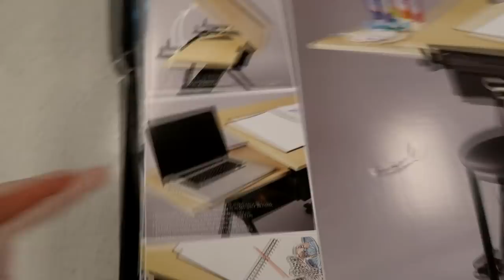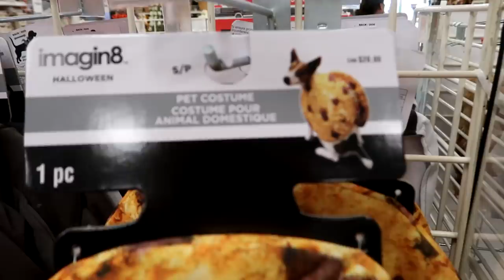HORSE HUNTING FOR LAURA? Day 221 (08/12/18)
HORSE HUNTING FOR LAURA?

DaybyDayVlogs
110 North Front Street - A3,
Suite #213
Belleville, Ontario, K8P 0A6
Canada